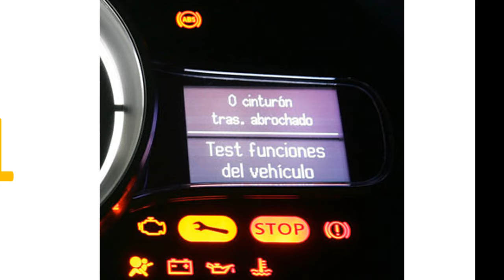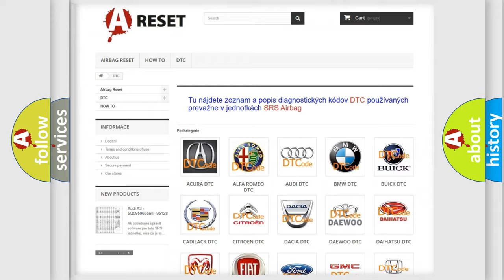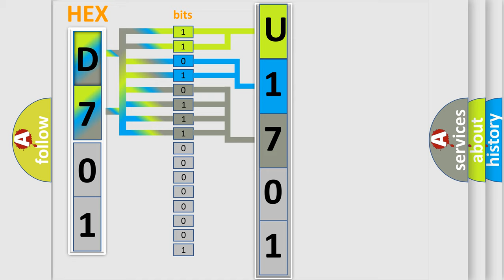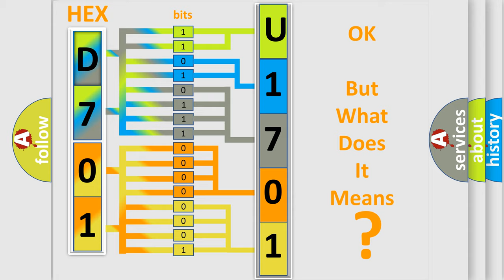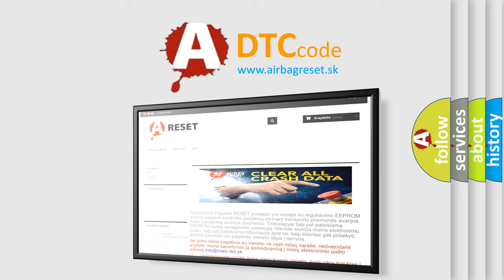DTC Jeep U1701-87 Short Explanation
Contents:
0:21 Basic DTC analysis according to OBD2 protocol standard.
1:48 Insight into programming
2:58 A diagnostically understandable description of the Diagnostic Trouble Code
3:05 Basic error definition

Make:
Jeep
Code:
U1701 87
Definition:
Cylinder 6 Injector Leak Detected
Description:
The engine speed is between 1,520-6,000 RPM The engine load is less than 190 percent.The misfire monitor is enabled.DTCs P029D,P02A1, P02A5, P02A9, P02AD,and P02B1 run continuously once the conditions above have been met for approximately 20 seconds.
Cause:
The ECM detects a specific cylinder misfire rate of greater than 30 counts in less than 17 engine revolutions,and P0087 is set.The condition exists for greater than 4 seconds or for a cumulative of 30 seconds.
Failure Type:
Missing Message